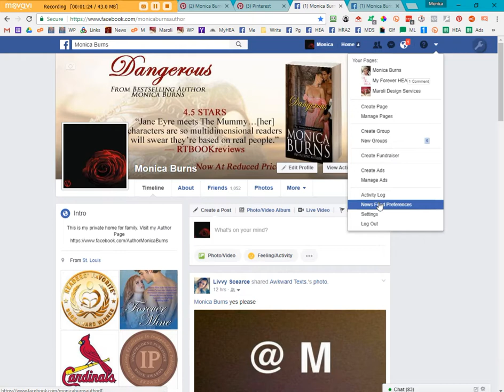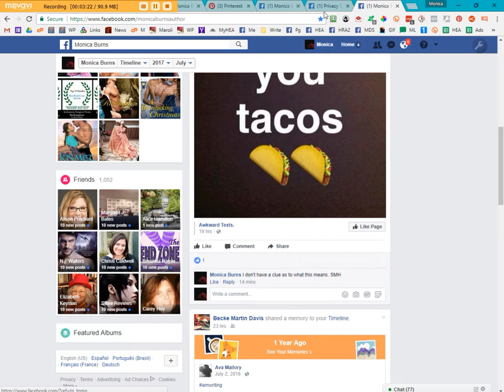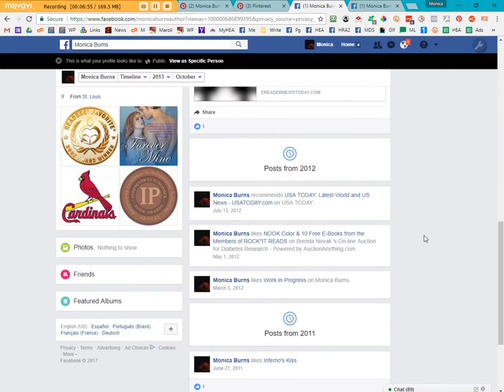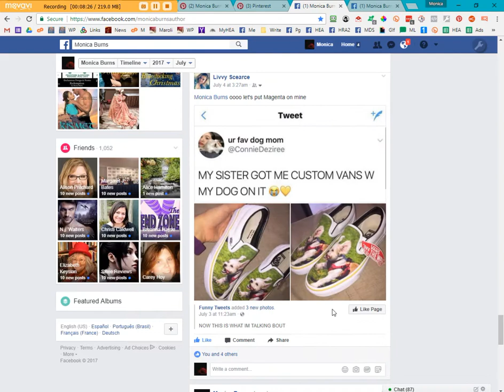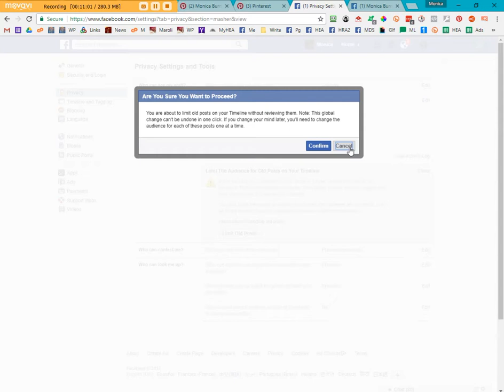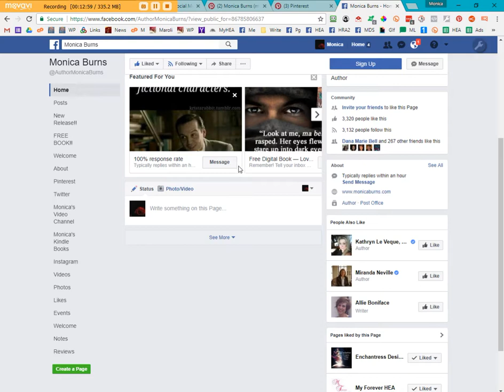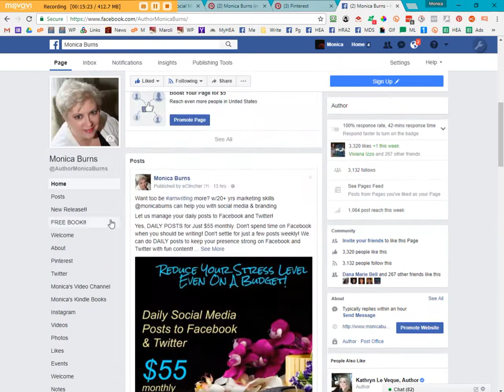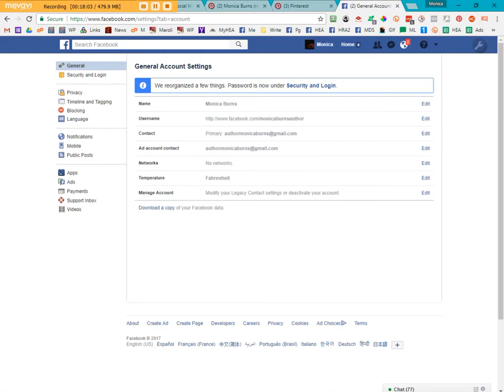Maroli Design Services - How-To Video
This video shows you the differences between a Facebook profile and a Facebook Page. It also shows how to make your personal profile private and set what viewers can do on your business page. Please note that this video is for the 2017 Facebook settings. As this video ages, Facebook will change and things might shift positions or capabilities. If something it off, please comment, and I'll update the video accordingly.